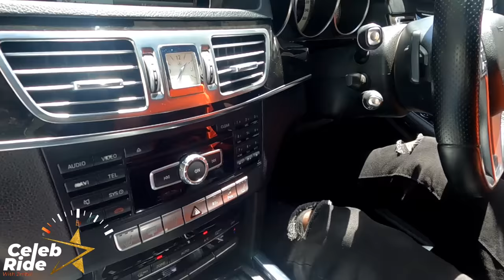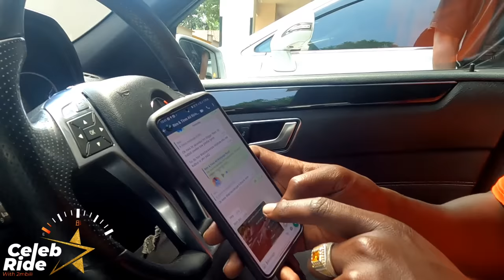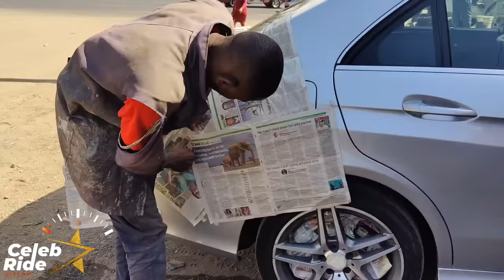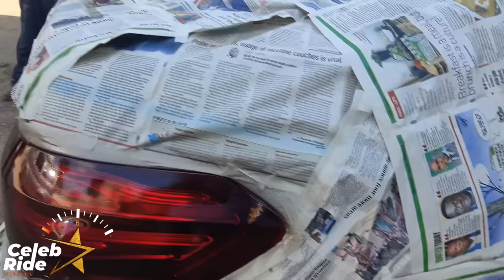OGA OBINNA GIFTS HIMSELF A SH 5.4M MERCEDES E 350 FOR HITTING 100K SUBSRIBERS & BIRTHDAY- CELEB RIDE